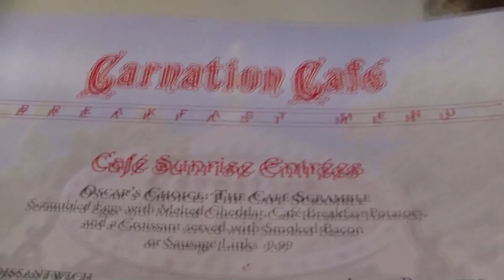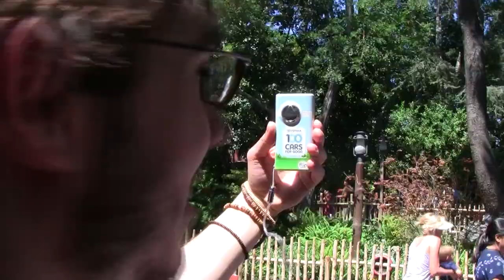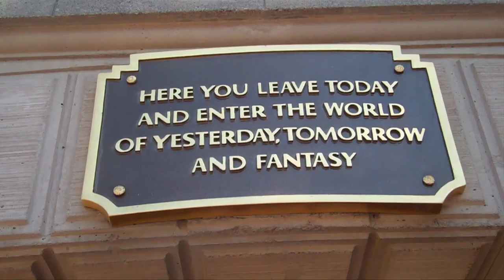Disneyland Part 2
Our ongoing adventures.